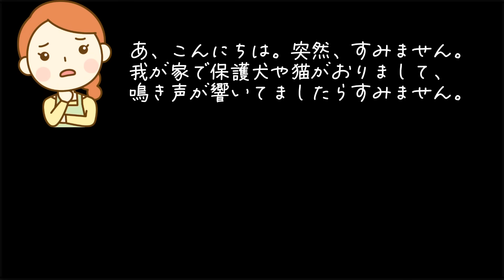直接、ご近所の方とお話してきました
お散歩中に突然、虐待疑いをかけられた動画

🌟空天兄弟が記事になりました‼️

⭐️空くんの初めての動画

【分離不安症】売れ残りのトイプードルを飼ったらまさかの結果に...

⭐️空くんの軌跡動画

⭐️天くんのお迎え動画

この動画は、私たち家族が買い物ついでに寄ったペットショップで偶然空くんを見つけたことが始まりとなります。
トイプードルと言えば、人気の犬種なのですが1匹だけ周りの子犬たちと比べて大きくそして元気もなく、とても悲しそうな目でこちらを見つめていたのが空くんでした。
これまでペットを飼ったことがなかったのですが、その場で家族会議を開きこの子を幸せにすると覚悟を決め連れて帰りました。

2023年3月には、新しい家族として生まれつき左前足に障害を持った処分対象のチワワの保護犬を我が家に迎えました。

2023年7月には、野良猫の母猫とはぐれてカラスに襲われかけそうになっていて保護された子猫の【晴ちゃん♀】

全員、辛い環境下で生きてきたこの子達とともに、私たち家族も一緒に成長していきたいと思っています。どうぞ温かい目で見守ってもらえると嬉しいです。